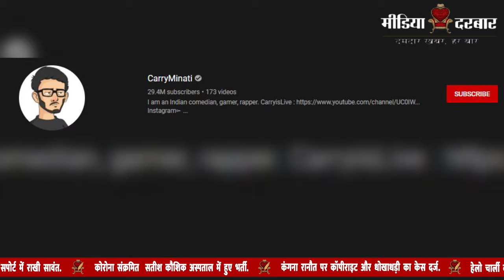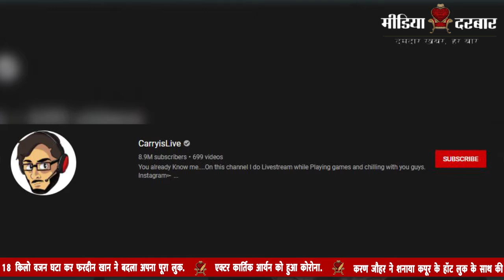Youtuber | कैर्री हुए बॉलीवुड में "कैर्री फारवर्ड" | Carry Minati New Song In Bollywood|Media Darbar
Youtube स्टार Carry Minati करने जा रहे है अपना बॉलीवुड डेब्यू | अब बिग बुल मूवी में देंगे अपना संगीत गाने का नाम है "यलगार" | जिसको Youtube पर 217 मिलियन व्यूज मिल चुके है | यह गाना बिग बुल मूवी का टाइटल ट्रैक भी होगा | यह रिपोर्ट गगन द्वारा पेश की जा रही है |